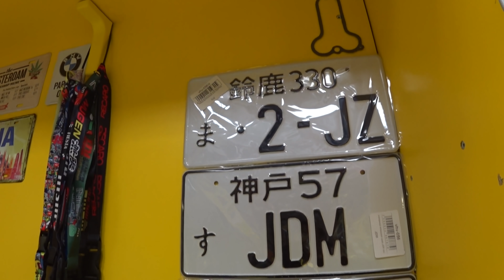ТУРБО НА КАРБЮРАТОР ЗА 10 000 руб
ВЫХЛОПНЫЕ СИСТЕМЫ -  ВЫХЛОПГРАД